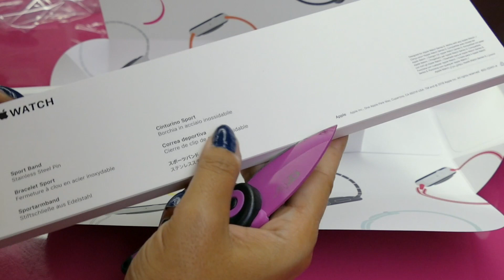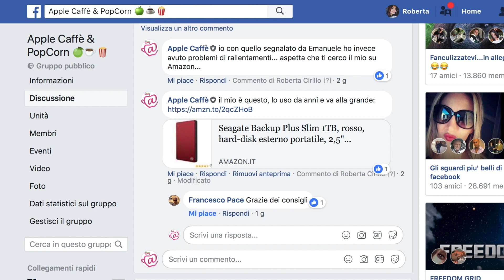Apple Watch serie 5 Unboxing: apertura e montaggio cinturino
Finalmente mi decido a pubblicare il video (realizzato ormai 3 mesi e mezzo fa, lo so, è vergognoso), in cui eseguo l'unboxing del nuovo arrivato in casa Apple Caffè: l'Apple
Per ora ve ne mostro i primi dettagli estetici e vi spiego come si monta il cinturino. Presto il video che vi spiegherà come configurare questi nuovissimi Apple Watch!
A presto (stavolta, davvero... ma incrociamo le dita, va! 🤞🏻🤞🏻)